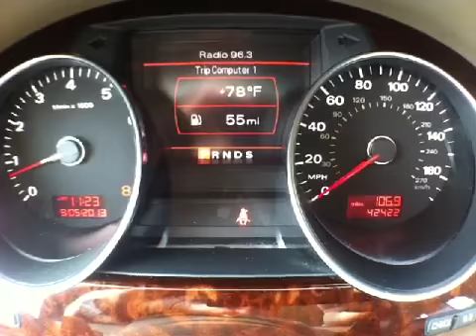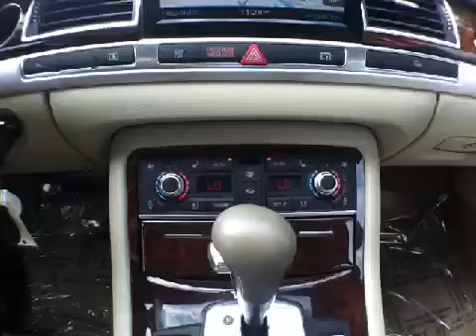2009 Audi A8 L 4.2L QUATTRO NAVIGATION @ Continental Audi - Naperville IL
2009 Audi A8 L 4.2L QUATTRO NAVIGATION  @ Continental Audi - Naperville IL